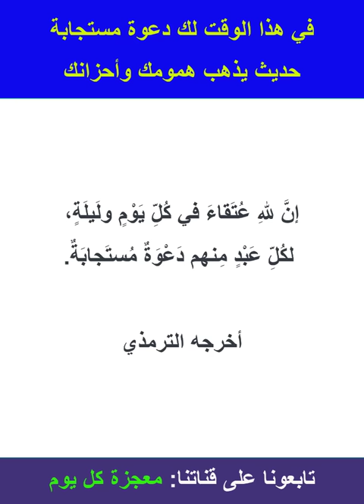في هذا الوقت المبارك لك دعوة مستجابة! حديث يدخل الفرح إلى قلبك